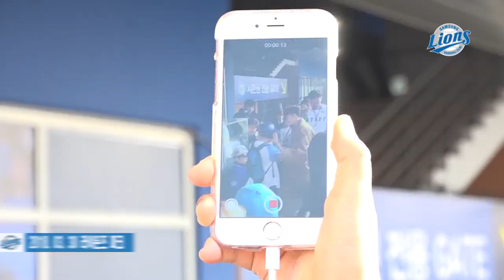[LionsTV] 임효준 선수 시구로 시작한 홈 개막전